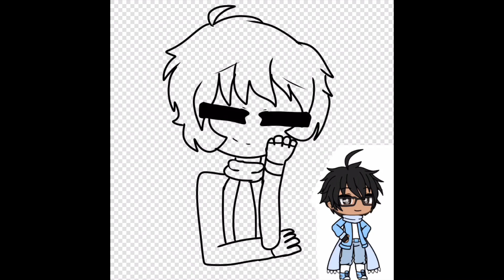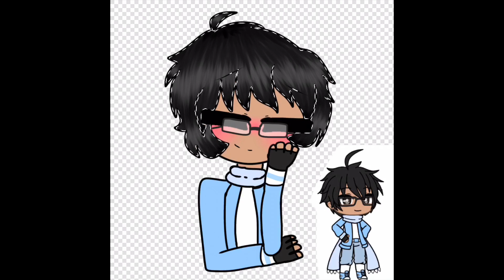̊ ʚ my precious cinnamon roll ɞ ̊ ||Gift for my boyfriend(Owain/SleepySamson)||Drawing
✎﹏⌨︎lσαdíng dєѕc☁️💝
⌨︎lσαdíng cσmplєtє🌥💖

𖧧(✿ฺσpєn mє✿ฺ)𖧧

𝗁𝖾𝗐𝗐𝗈 𝖾𝗏𝖾𝗋𝗒𝗈𝗇𝖾♡♡ it's your childish Jasmine! I made a drawing for my amazing,lovable,and cute boyfriend,Owain/SleepySamson!💕💕 I love him so much -w- 𝗁𝖾 𝖽𝖾𝗌𝖾𝗋𝗏𝖾𝗌 𝖺𝗅𝗅 𝗍𝗁𝖾 𝗅𝗈𝗏𝖾 𝗂𝗇 𝗍𝗁𝖾 𝗐𝗈𝗋𝗅𝖽♡♡ be sure to subscribe to him and support him as well~ also I made a new intro because I want a more simple intro!🎀 hope you guys like the new intro and hope you guys love the drawing! ♡o｡.(✿ฺ｡ ✿ฺ) 𝗁𝖺𝗏𝖾 𝖺 𝗅𝗈𝗏𝖾𝗅𝗒 𝖽𝖺𝗒♡

☆ﾟ･*:.｡.☆Software☆.｡.:*･ﾟ☆
☼gacha life
☼kinemaster
☼imoive

♡Doja Cat-Say so~ (I only listen to the first chorus lol I’ll listen to the rest)

🎀ѕσcíαl mєdíα🎀
🌸ínѕtαgrαm~pasteljasmineyt
🌸díѕcσrd~PastelJasmine#1791
🌸wєhєαrtít~@jasminetolien
🌸twíttєr~PastelJasmine
🌸mєwє~ ღPastelJasmineღ
🌸tumвlr~ღPastelJasmineღ or softpastelgirl
🌸pєαch(ídk σf ít'ѕ α dєαd αpp вut hєrє!)~ღPastelJasmineღ
🎀𝗇𝖾𝗐 𝗍𝗁𝗂𝗇𝗀𝗌 𝗍𝗈 𝖺𝖽𝖽 𝗆𝖾 𝗍𝗈🎀
🌸Animal Crossing Camp ID~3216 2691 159
🌸Funimate~PastelJasmine

Lᵒᵛᵉᵧₒᵤ

♡ℒฺℴฺνℯฺ♡~pasteljasmine

clσѕíng dєѕc. ☆彡✉️

clσѕєd ѕuccєѕѕfullч. ☆彡💌